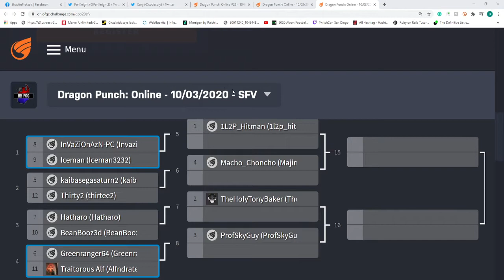InVaZiOnAzN (Zangief) vs. Iceman (Balrog) - DPO #29 | SFV Winner's Round 1